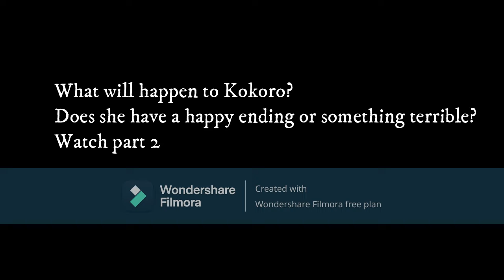THE BULLIES EXPULSION KOKORO?!? - Yandere Simulator ConCept Daily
Kokoro actually good person but she can;t be true self